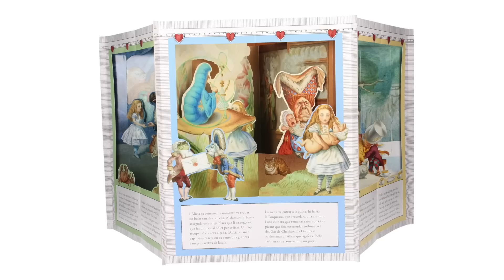IDEAS DE REGALOS DE NAVIDAD: Christmas Gift Guide 2017! | Wonderland Drawings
Hola! Bienvenidos de nuevo a mi canal!

Para el vídeo de hoy os traigo para los más despistados un vídeo de ideas de regalos navideños porque ya solo estamos a una semana de Nochebuena y Navidad... Wiiii! Felicidad absoluta! Os traigo cositas tanto para chica como para chico, de belleza, moda, diseño... variopinto total! :)

Regalos mencionados:

- Camiseta con estampado de dinosaurios navideños de Pull and Bear

- Perfume Wood Sage and Sea Salt de Jo Malone

- Perfume Dark Amber and Ginger Lily de Jo Malone

- Vela Forêt Givrée de la colección de navidad de Diptyque

- Ambientador de varillas para casa de Primor

- Mini pack de labial y fragancia Sinner de Kat Von D

- Mini pack de labial y fragancia Saint de Kat Von D

- Pack de mini labiales Under The Kissletoe de Too Faced

- Pack de iluminador en polvo y líquido de Becca

- Libro carrusel de Alicia en el País de las Maravillas

Si has leído hasta aquí comenta: TURRÓN DE ALMENDRA!